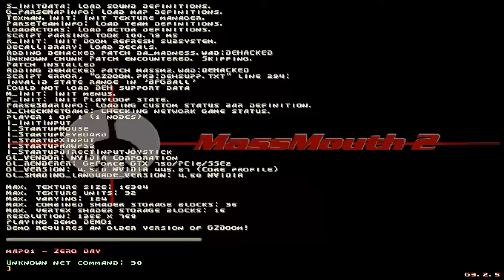DOOM MOD MASSMOUTH 2 MASS MOUTH 2 By Cyb MAP 07